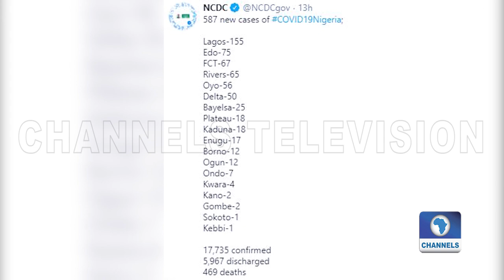Evariste Ndayishimiye Sworn In As Burundi's New President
Burundi's newly elected President Evariste Ndayishimiye, has been sworn in, two months earlier than scheduled

Start your morning updated and end the evenings with a recap of the day's headlines.

All in two minutes.